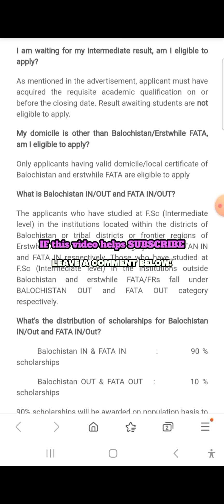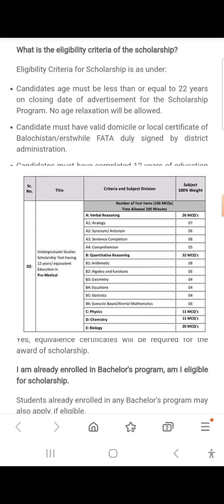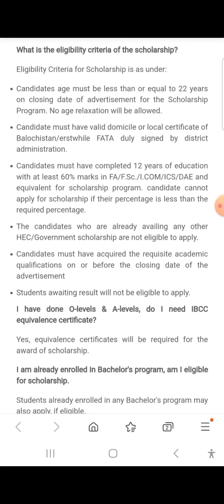HEC PMDC MDCAT latest news | HEC test date syllabus Updates | HEC Balochistan and Ex Fata seats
HEC test Balochistan and Fata news | HEC test  date syllabus Updates | HEC MDCAT latest news Updates

I am waiting for my intermediate result, am I eligible to apply?

As mentioned in the advertisement, applicant must have acquired the requisite academic qualification on or before the closing date. Result awaiting students are not eligible to apply.

My domicile is other than Balochistan/Erstwhile FATA, am I eligible to apply?

Only applicants having valid domicile/local certificate of Balochistan and erstwhile FATA are eligible to apply

What is Balochistan IN/OUT and FATA IN/OUT?

The applicants who have studied at F.Sc (Intermediate level) in the institutions located within the districts of Balochistan or tribal districts or frontier regions of Erstwhile FATA fall under the category BALOCHISTAN IN and FATA IN respectively. Those who have studied at F.Sc (Intermediate level) in the institutions outside Balochistan and erstwhile FATA/FRs fall under BALOCHISTAN OUT and FATA OUT category respectively.

What's the distribution of scholarships for Balochistan IN/Out and FATA IN/Out?

       Balochistan IN & FATA IN          :           90 % scholarships

      Balochistan OUT & FATA OUT   :          10 % scholarships

90% scholarships will be awarded on population basis to those students, who have done FA/FSc/I.Com/A Level or equivalent from the districts of Balochistan or tribal districts or frontier regions of erstwhile FATA and they will fall under category FATA IN and Balochistan IN.

10% scholarships will be awarded for Balochistan OUT and FATA OUT Category.

If I have already cleared the NTS/SAT/NMDCAT Test (or any other entry Test), would I be required to appear in the HEC Test for this Scholarship?

Yes, it is mandatory for every applicant to appear in the test after advertisement, conducted by HEC for award of undergraduate scholarships.

What is the eligibility criteria of the scholarship?

Eligibility Criteria for Scholarship is as under:

​Candidates age must be less than or equal to 22 years on closing date of advertisement for the Scholarship Program. No age relaxation will be allowed.
Candidate must have valid domicile or local certificate of Balochistan/erstwhile FATA duly signed by district administration.
Candidates must have completed 12 years of education with at least 60% marks in FA/F.Sc./I.COM/ICS/DAE and equivalent for scholarship program. candidate cannot apply for scholarship if their percentage is less than the required percentage.
The candidates who are already availing any other HEC/Government scholarship are not eligible to apply.
Candidates must have acquired the requisite academic qualifications on or before the closing date of the advertisement
Students awaiting result will not be eligible to apply.
I have done O-levels & A-levels, do I need IBCC equivalence certificate?

Yes, equivalence certificates will be required for the award of scholarship.

I am already enrolled in Bachelor's program, am I eligible for scholarship.

Students already enrolled in any Bachelor's program may also apply, if eligible.

I am already availing financial assistance/scholarship/placement from HEC/University/Institution or any other, am I eligible for this scholarship?

Students already availing financial assistance/scholarship from any HEC/universities/institutions are not eligible to apply.

Can I send my application through courier or submit by hand?

Only online applications are acceptable. Applications submitted in hard form will not be entertained.

Can I get admission in any University / Institute of Pakistan?

Scholarship will be awarded to candidates for Undergraduate studies in only HEC recognized public/Private sector Universities/Degree Awarding Institutes of Pakistan.

What is the best time to apply for the scholarship.

The applicants are advised not to wait till last day and apply well before the closing date to get assistance in case of any inconvenience.I am waiting for my intermediate result, am I eligible to apply?